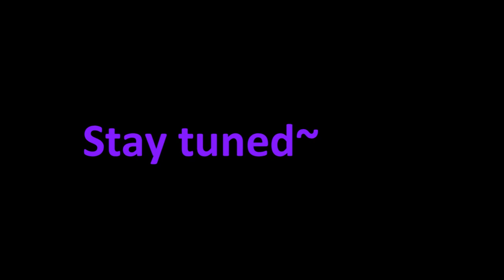Blight Plays - Alice - 11 - Tea Time Strikes In The Mechanics Workshop